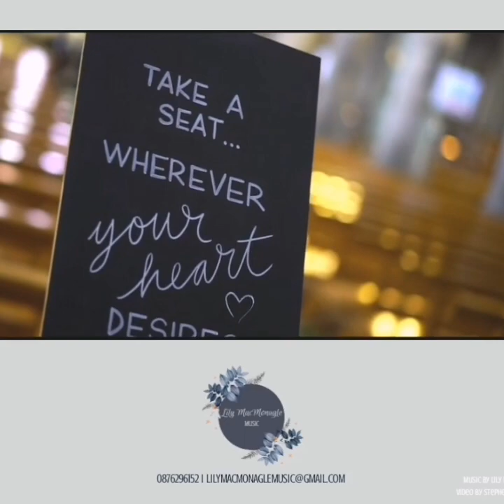Lily MacMonagle Music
Lily MacMonagle Music - Exhibitor Kerry Wedding Show 2021